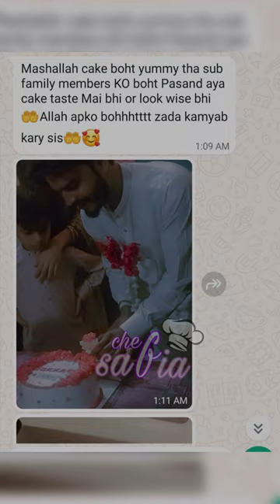Red cakes bnane ka secret kya ha Alhir | viewers ki complain 🥲| Vlogs with Safia